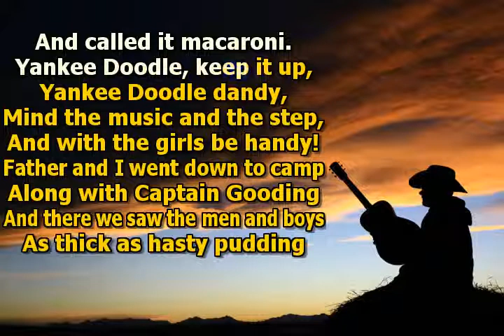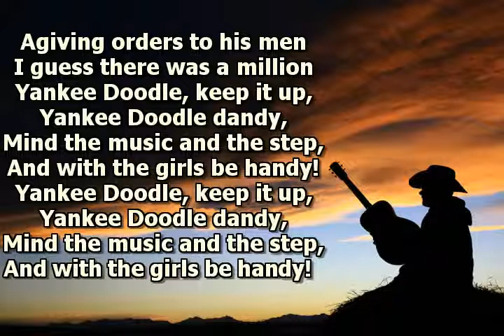Yankee Doodle ( karaoke )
A-riding on a pony
Stuck a feather in his hat

And with the girls be handy.

Father and I went down to camp
Along with Captain Gooding
And there we saw the men and boys
As thick as hasty pudding.

There was Captain Washington
Upon a slapping stallion
A-giving orders to his men
I guess there was a million.